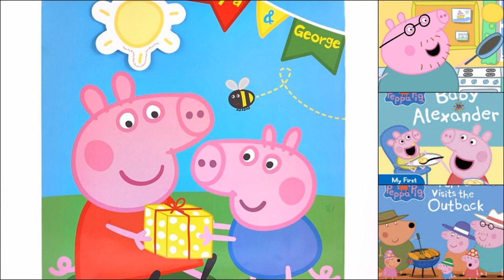佩佩豬 | 粉红猪小妹 | peppa pig | Peppa豚 |밥 돼지 | kids playground | 孩子們的遊樂場 | 5歲